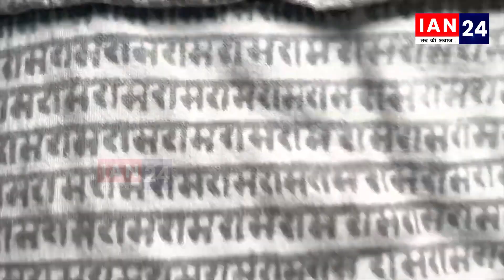भगवान श्रीराम के ये भक्त क्यों लिखवाते है पुरे शरीर में राम का नाम, जानिए इनकी पूरी कहानी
IAN24 न्यूज चैनल का मकसद सनसनी फैलाना नहीं है। हमारा मुख्य उद‌देश्य समाज और सरकार के बीच के अंतर को कम करना है। पत्रकारिता से जो हमने सीखा जो समझा और गहन किया उसे ही वास्तविकता का रूप देने का हमारा प्रयास होगा। पब्लिक के हर मुद‌दे को प्राथमिकता से उठाकर उसे सत्ताधारी दल के सामने लाने के लिए हम प्रतिबद्ध हैं।  हर शक्ति स्त्रोत और सत्ता में बैठे लोगों से सवाल हम पूछेंगे। आम जनता से जुड़े सरोकार ही हमारा ध्येय हैं। आमजन की जो भी परेशानियां हमतक पहुंचेगी IAN24  उसे कवरेज करते हुए उसका समाधान करने की पूरी कोशिश करेगा |

We are committed to raise every issue of the public on priority and bring it before the ruling party. We will ask questions to every power source and people in power. Our aim is the concerns related to the general public. Whatever problems of the common people reach us, IAN24 will try its best to solve them by covering them.